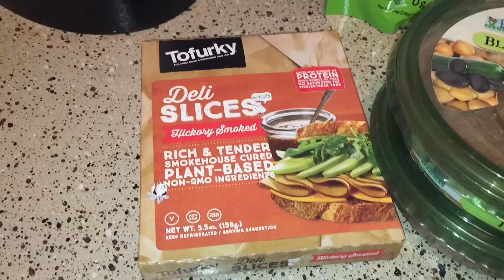Mini Sprouts Haul | Curry In A F*cking Hurry Taste Test | Vlog | Ep:819